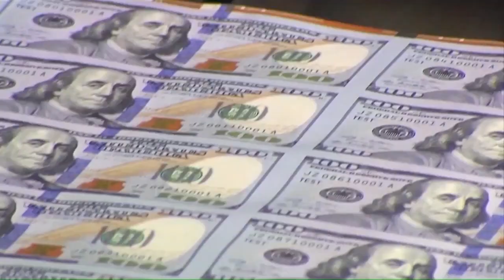Two Honolulu councilmembers push back on significant pay increases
After facing some major backlash, two Honolulu city councilmembers say a proposed plan that would give them a 64% pay raise, is just too much.